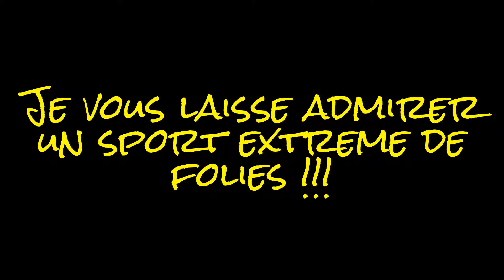GO PRO Snowboarding